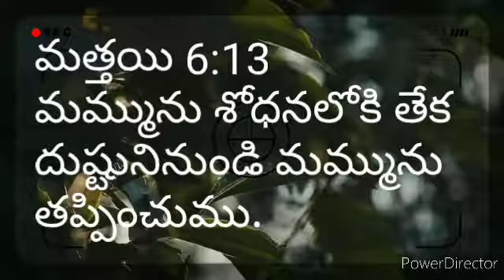మమ్మును శోధనలోకి తేక ుష్టునినుండి మమ్మును తప్పించుము.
మత్తయి 6:13
మమ్మును శోధనలోకి తేక
దుష్టునినుండి మమ్మును
తప్పించుము.